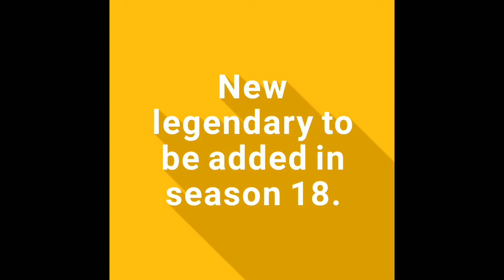ClashRoyale ICE DRAGON CLASH ROYALE.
Clash Royale is a tower rush video game which pits players in games featuring two or four players (1v1 or 2v2) in which the objective is to destroy the most opposing towers, with the destruction of the "King's Tower" being an instantaneous win.[8] After three minutes, if both of the players/teams have an equal amount of crowns or none at all the match continues into a 2-minute overtime period and the player who destroys an opposing tower wins instantaneously. If no towers are destroyed during overtime, there is a tiebreaker, where all towers rapidly lose health, and the tower with the least health is destroyed. If two towers have the same health, there is a draw.[9] After an update in late 2018, leaving a 2v2 match multiple times prevents the player from playing 2v2 with random players for some time.

In Clash Royale, players are ranked by their number of trophies. Players level up by gaining Experience (or King Level) points through donating and upgrading cards. The highest possible level is level 13. The December 2018 Update added Star Points for excessive Experience when players reach level 13, and will award Star Points for previously leftover Experience.

Trophies are won or lost through multiplayer battles, a player wins a battle by destroying more towers than the opponent (each destroyed tower being represented as a 'crown'), or by destroying the opponent's King's Tower, resulting in an automatic "three-crown" victory (unless the King's Tower was destroyed at the same time by both players, resulting in a draw).

Cards

Playable troops, buildings, and spells are represented as cards. Prior to each battle (with the exception of the first battle in Training Camp), players construct a deck of eight cards which they use to attack and defend against their opponent's cards. At the start of each game, both players begin with four randomly chosen cards from their deck of eight, except Mirror and Elixir Collector.

Each card costs a certain amount of elixir to play. Players start the battle with 5 elixir points (0 in Double and Triple Elixir modes), and one elixir point is replenished every 2.8 seconds (or 1.4 seconds in the final 60 seconds of the game and the first minute of overtime, and every 0.7 seconds during Triple Elixir mode and the last minute of overtime), with a maximum of 10 elixir points. Once a card is played, a new card is automatically drawn from the player's eight card deck.

Clash Royale first launched with 42 cards, there were 14 cards for each of the three rarities that existed at that time: Common, Rare, and Epic. The February 2016 update added a new rarity: Legendary, with the introduction of two new legendary cards to the game. As of June 2020, there are 99 cards in the game, coming in four rarities: Common, Rare, Epic, and Legendary. The September 2018 update changed card levels as not to confuse new players. All cards now cap at level 13, with common cards starting at level 1, rare cards starting at level 3, epic cards starting at level 6, and legendary cards starting at level 9. All cards are level 9 for all tournaments. The December 2018 update added Star Points to unlock special golden cosmetics for Max Level cards.

The June 2018 update added the emote deck, allowing players to use up to eight emotes from their emote collection. Players start with 4 free King emotes, but they can get more from the shop or challenges.

Trade tokens were introduced in the September 2018 update. They can be used to trade common, rare, epic, and legendary cards with clanmates so players can get more of the cards they need and get rid of the cards they don't want. They can be won from challenges, clan war rewards and purchased from the Shop in special offers.[10]

In October 2019, a free emote became available to anyone who links their account to their email through Supercell ID.